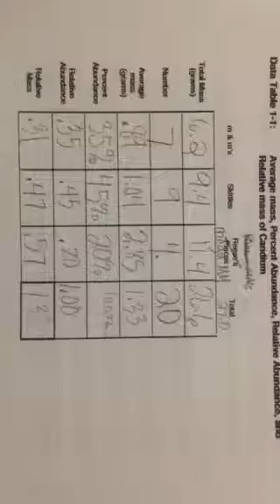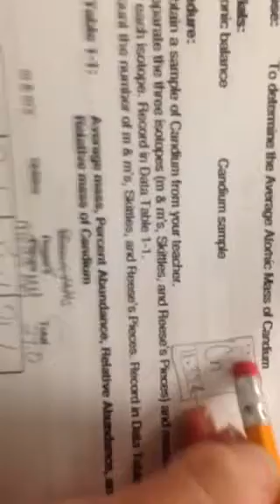Isotopes: The atomic mass of candium activity-wrapping it up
This short clip helps to point out the big idea about the average atomic mass number for each element on the periodic table, and where that comes from, in relationship to the candium activity we just completed.